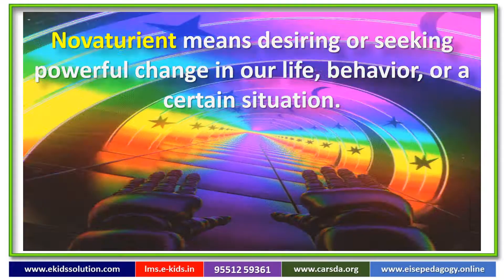Novaturient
Novaturient means desiring or seeking powerful change in our life, behavior, or a certain situation.

Formal education (or pedagogy) teaches how to stand, but to see the rainbow, we must come out and walk many steps on our own.

If you want Novaturient in your child's Education, Explore EISE pedagogy with a rainbow of E-Kids International projects.

Experience the power of eise pedagogy.

E-KIDS INTERNATIONAL
The first EduSkillTech company since 2003.